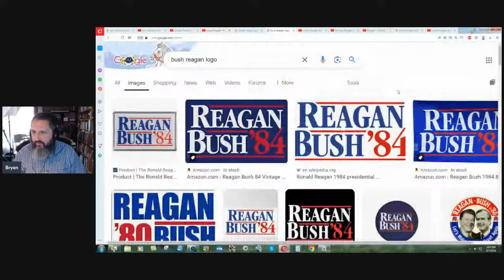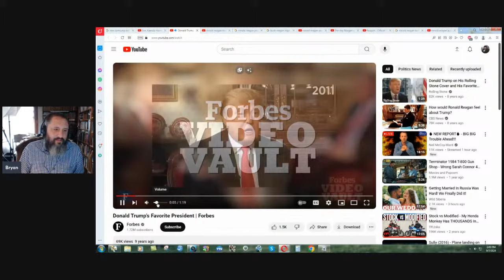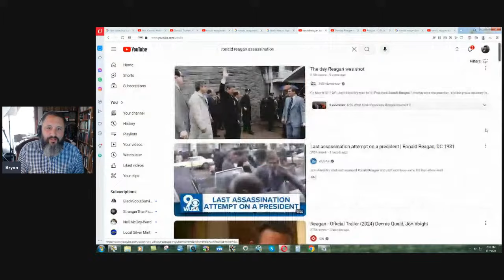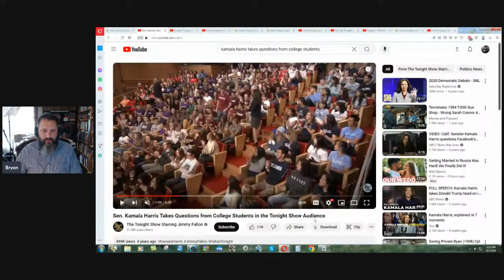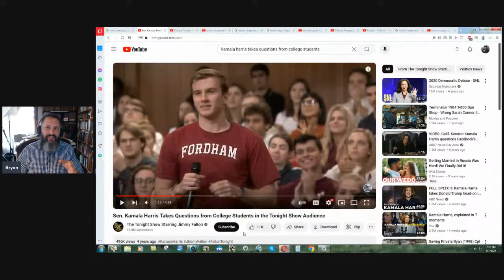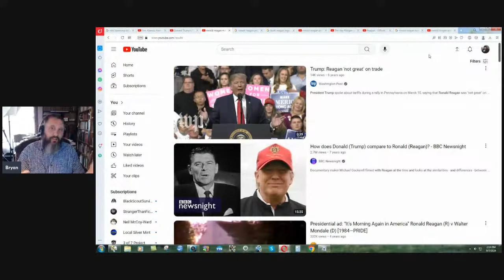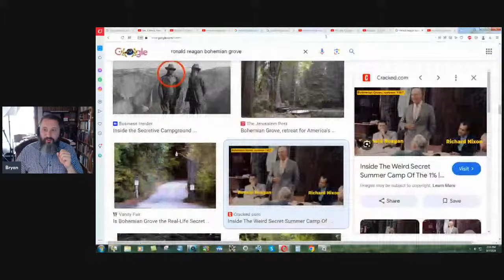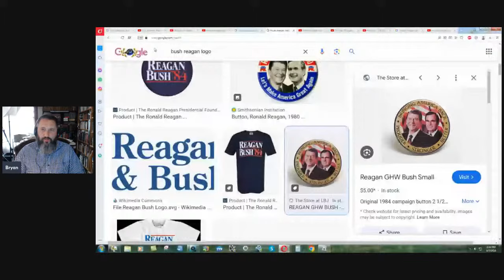Weird Connections Between Reagan And Trump